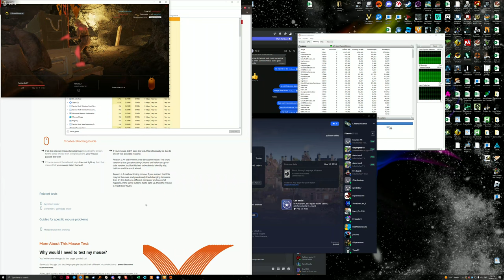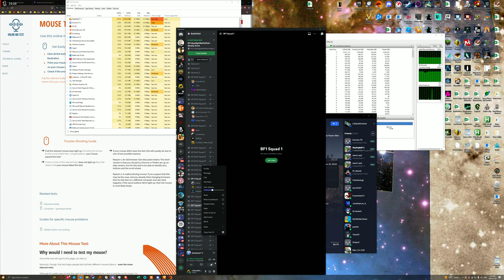4K60 Battlefield V